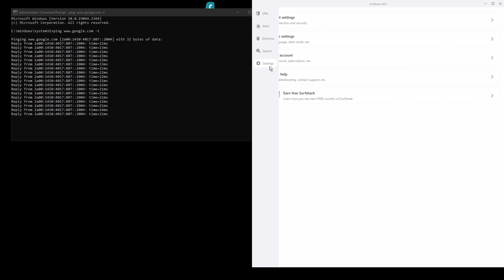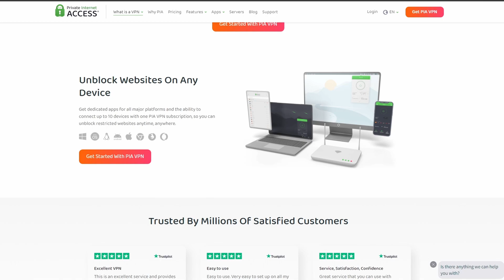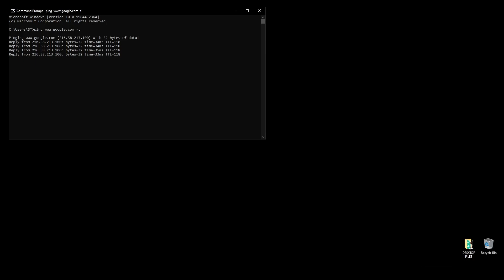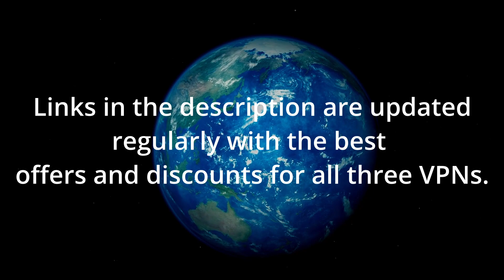Best VPNs for Liechtenstein - Ranked & Reviewed for 2023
In this video, we cover the top VPNs for Liechtenstein and how to choose the best option depending on your needs, budget, and requirements.

👉Private Internet Access(PIA) is the best choice if you are on a budget + the lowest latency.

👉NordVPN is the best choice all around if you take into consideration all aspects of a VPN.

👉Surfshark is the best-balanced option.

The VPNs on this list have been carefully selected to provide the best possible experience while in Liechtenstein.

Surfshark, Private Internet Access, and NordVPN all offer excellent speed and connection stability, latency, and strong security features that will keep your personal data safe.
Depending on your needs, preferences, and budget, you can choose any of the VPNs without having to worry too much.

All of them offer a 30-day money-back guarantee so you can test out each one before making your final decision.

How we found the best VPNs for Liechtenstein: our methodology

The process of choosing the right VPN can be tricky with so many options available. To make your selection easier and faster, we searched for VPNs that would meet specific requirements, such as:

- Servers in countries worldwide.
All VPNs listed in this video have dozens of locations worldwide and thousands of servers available in most cases, so you can easily bypass restrictions and find a fast connection.

- Fast, unthrottled connections for streaming lag-free.
No one enjoys the vexation of a loading screen that never goes away. That's why here, you'll only find the fastest VPN providers without fail!

- Secures your internet traffic with high-end encryption.
Using a high-quality VPN is essential if you want to protect your data and remain anonymous online. Key features such as strong encryption, a no-logs policy, and a kill switch help ensure that your personal information remains secure and private.

- Protects privacy by not keeping any identifying logs.
No log policy for VPNs does not keep a record of data transmitted through their networks. This means that even if someone were to demand access to user information, the provider would have nothing to provide. This type of privacy setting is ideal for those who want to be sure that their data remains secure and confidential.

- Price
Our list of recommended VPNs brings you the best bang for your buck – from top options to budget choices, there's something for everyone.

Liechtenstein VPN: F.A.Q

- What is the best VPN for Liechtenstein
NordVPN has earned its place as the best Liechtenstein VPN currently available. It offers great streaming and website unblocking capabilities, together with top-notch privacy features - making it perfect for any VPN need in Liechtenstein.

- Can I get a free Liechtenstein VPN
Unfortunately, finding a free Liechtenstein VPN can be difficult. Apart from that, most free VPNs have severe limitations and can compromise your privacy, allowing them to collect and sell your personal data to third-party advertisers.

Therefore, it is best to invest in a quality VPN service for maximum privacy, security, and performance.

How to use a VPN for Liechtenstein
It's really simple; just follow the following steps:
- Download the VPN of your choice from the links above.
- Install it on your device and follow the on-screen instructions.
- Open the App and connect to your preferred server location.

- Are VPNs legal in Liechtenstein
If you're using a VPN in Liechtenstein, you are technically following the law. But that doesn't give you a free pass to do whatever you want! Using a VPN for illegal activities will still get you into trouble. ;)